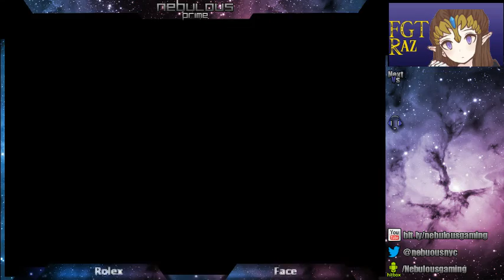Nebulous Prime #37 PM - Rolex (Snake) v. Face (Zelda)